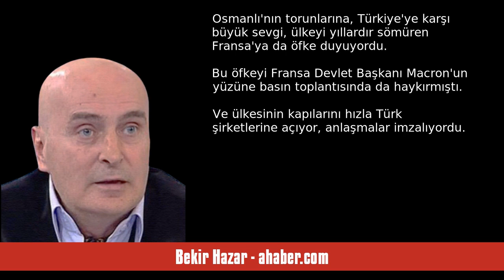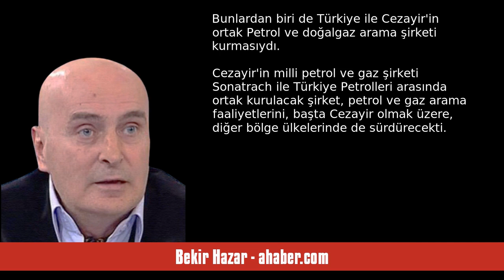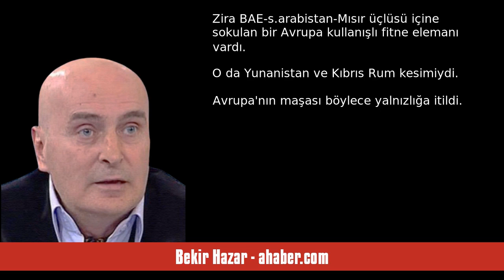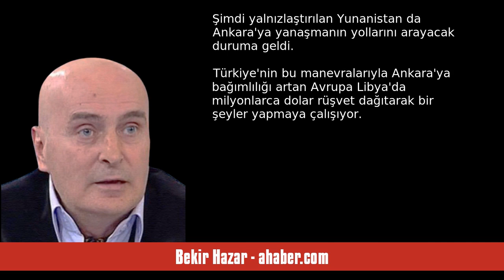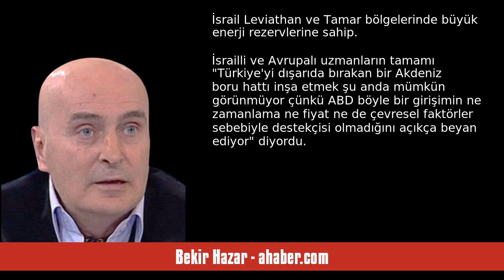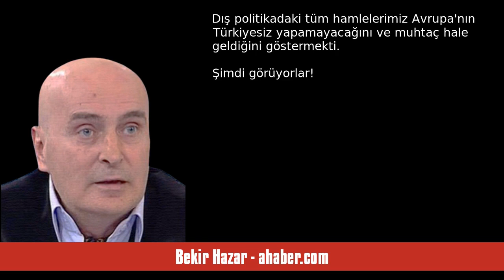BEKİR HAZAR: ŞİMDİ GÖRÜYORLAR - SESLİ MAKALE DİNLE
Bekir Hazar - ahaber.com - Şimdi görüyorlar - 22 Temmuz 2023 tarihli yazısının seslendirmesi

"MAHİNUR Özdemir Göktaş Cezayir Büyükelçimizdi.
Devlet Başkanı Tebnun bir tören düzenledi. Mahinur hanıma "1. Derece Cezayir Ulusal Liyakat Nişanı" taktı. Bazıları bu fotoğrafa klasik bir tören diye baktı. Aslında derin anlamları vardı. Cezayir Büyükelçimiz Mahinur Özdemir Göktaş, son kabinede Türkiye'nin Aile ve SosyaL Hizmetlerden Sorumlu Bakanı görevine getirilmişti. Cezayir Cumhurbaşkanı, ülkesinde elçilik yapan kişinin terfisini ödüllendiriyordu. İşin derin tarafında ise Cezayir ile hızla a. "